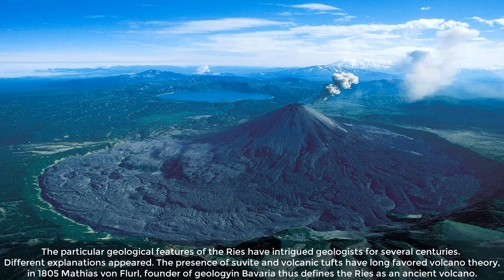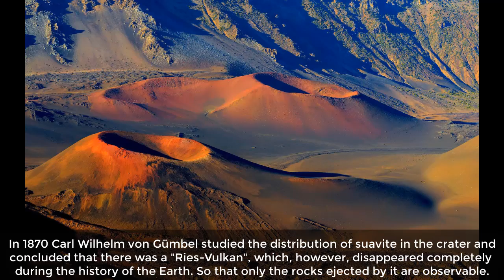Nördlingen -the meteorite city (germany)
Nördlingen is one of the most attractive
of the towns in the central part of the Romantic Road.

As all the tourist guides mention,
it shares with its neighbours to the north
(Rothenburg and Dinkelsbühl) the distinction of
being one of the only remaining walled medieval
towns in Germany. Nördlingen, however, is far
less crowded than the other two and offers an
additional attraction of geological interest -
being located in the crater of a meteorite impact
 and with its impressive tower being built of the
rock formed from that impact.
asteroide city.
Nördlingen : la ville à l'intérieur d'un cratère de météoriteNordlingen - The town inside a meteorite crater | Amusing PlanetNördlingen, Bavaria - travel information from RomanticRoadGermany